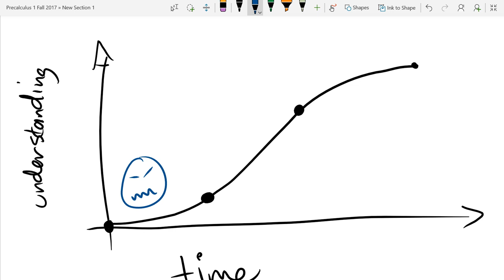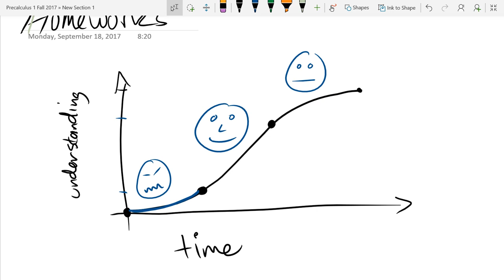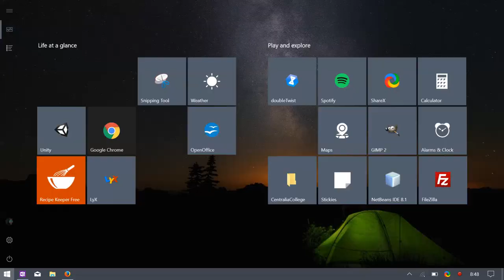Precalculus 1 lecture 2017 09 18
Precalculus 1 lectures at Centralia College